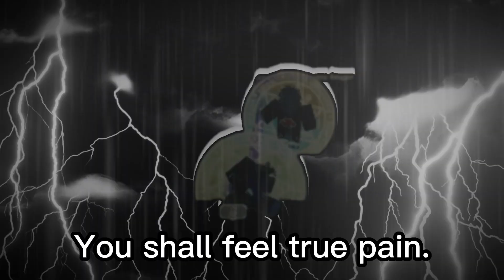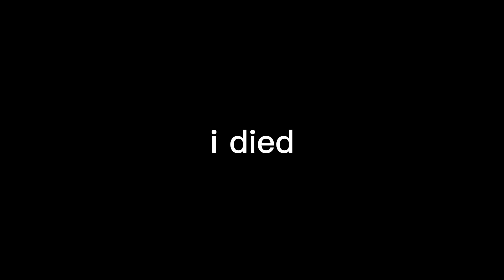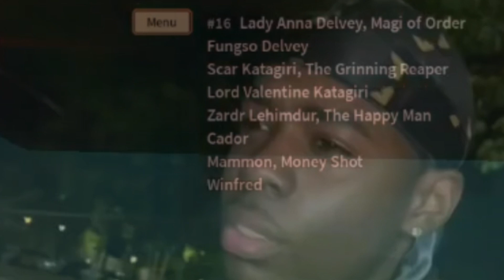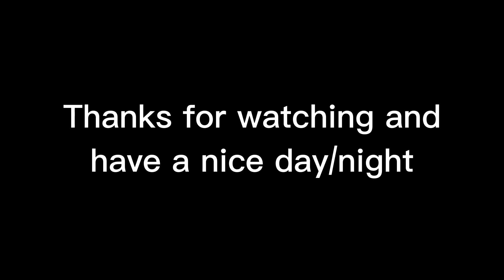Rogue Lineage Khei | Your average uber dsk enjoying khei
We love reaper!!!

00:00 - Overdrive BesideU
01:04 - Super Smash Bros: Brawl Main Theme
2:54 - Livin' in the City- Sonic R